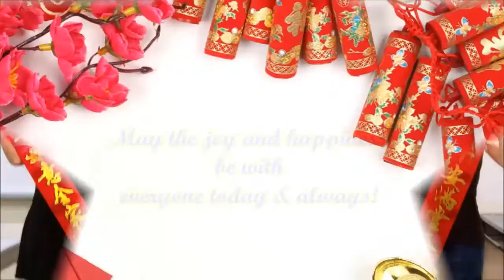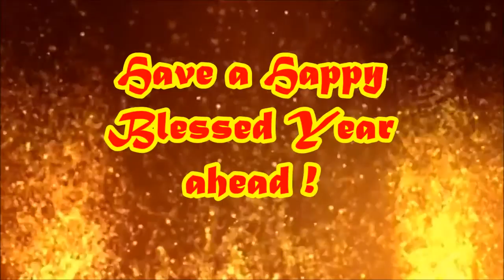Anderson Primary School Lunar New Year video 2014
Wishing Mrs Tan, Mdm Tan & Mdm Ong, all Anderson staff, pupils & friends A Very Happy New Year, good health & wealth ahead !
Many thanks to all teachers and pupils for making this video a truly awesome one ! YAYYYY! ^_^

Filming location~Anderson Primary School
Music~Guo Mei Mei ( Happy New Year My love)(Remix)
Filmed, directed, edited and produced by LM{Intro & outro graphics by Wevideo, Mr Randy Koo & Mr Ben Choo's class photo by LM, using  Scrapbox(CNY edition) app}